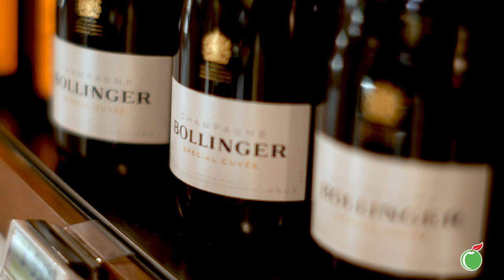Grape Escapes Episode 22: New Year Wines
Whether it’s a countdown party over Zoom or a tight-knit celebration with friends and family, there’s no better way to start 2021 off on the right foot with a bottle of bubbly! 🍾

Join Fiona Stephens, our resident Beer, Wine and Spirits expert, as she shares her list of sparkling deals that you shouldn’t miss out on.

Got some questions for Fiona? Also, join Cold Storage's Wine Collective mailing list for more insider info, exclusive offers and wine tips